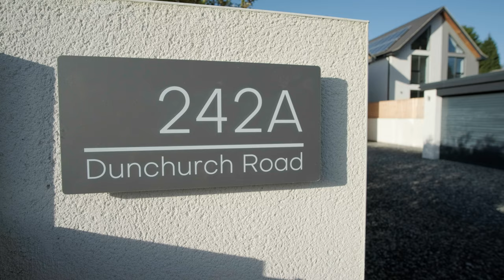Dunchurch Rd, Rugby, Warwickshire - Guild House Estate Agents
Dunchurch Rd, Rugby, Warwickshire, CV22 6HS
5 Bedrooms, 4 Bathrooms, 2 Receptions, 2 Garages

Guild House estate agents are proud to present to the market this impressive contemporary new build detached property occupying a generous plot in South Rugby. Historically a desirable address to have, Dunchurch Road is ideally positioned, being just a short walk from some excellent local amenities including a Sainsbury's supermarket. The thriving village of Dunchurch is close by and Rugby train station is only a ten-minute drive away with a 50-minute service into London Euston. The property further benefits from being in the catchment for several well-regarded schools.

This outstanding new build designed by a local Rugby architect offers impressive accommodation throughout. At first glance, the contemporary exterior exudes style and 'wow' factor in abundance. Step inside and you're met by the pinnacle of modern living, a bespoke design, a high specification finish and luxury lifestyle at every turn.